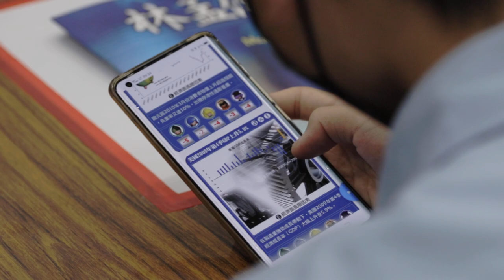Financial Education through Board Games Empowering Kids in Asia 8